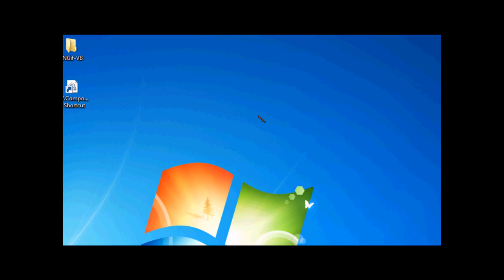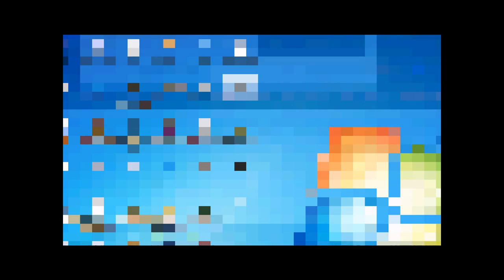Visual Basic 2008: Gif Animator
This video demonstrates a program I made in visual basic 2008 that can animate gifs.